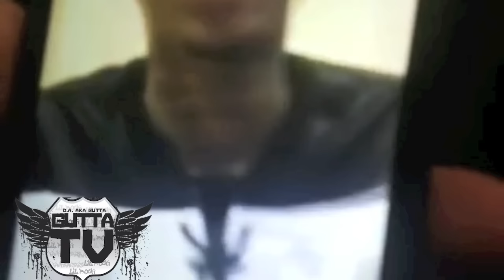Soulja Boy On Facetime With Hotboy Turk "Im Counting This Million Dollars Cash From Mayweather"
Soulja Boy On Facetime With Hotboy Turk "Im Counting This Million Dollars Cash From Floyd Mayweather" Talks About Fight With Chris Brown